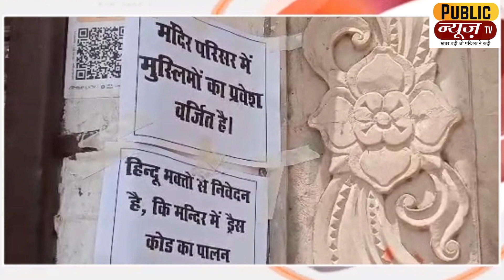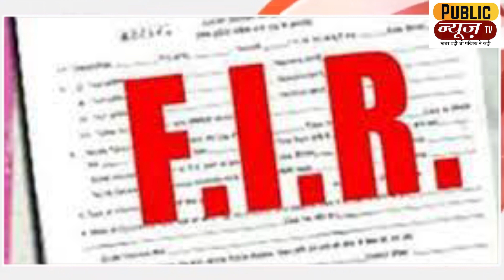मेरी प्यारी डीएम बिटिया…’ पढ़कर भावुक हुईं कानपुर की जिलाधिकारी